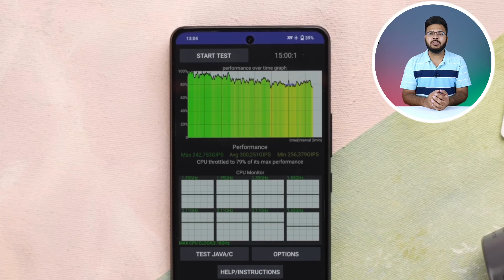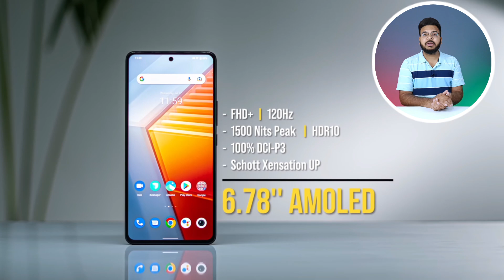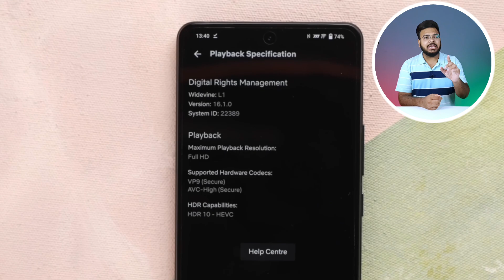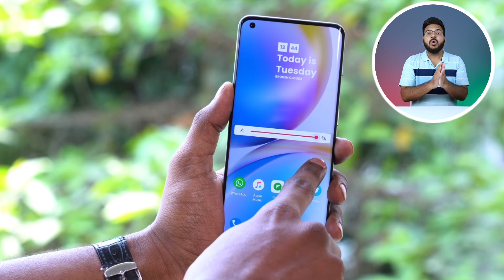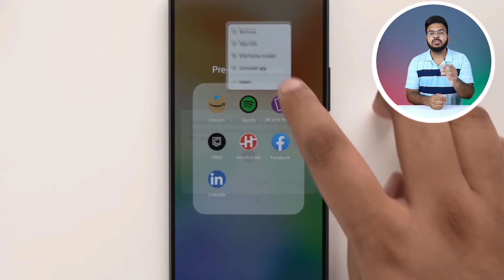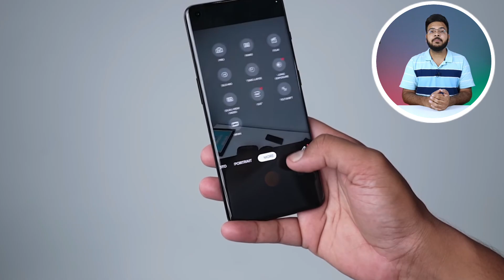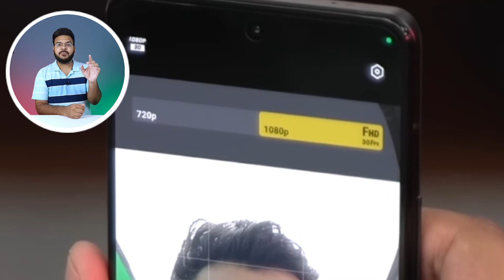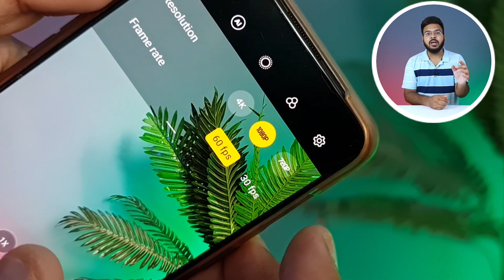iQOO 9T 5G vs Oneplus 10T 5G in hindi | BGMI Test ,Camera , speed test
iQOO 9T 5G has a 6.78’’ E5 AMOLED FHD Plus Display, The iQOO 9T 5G goes with AMOLED Capacitive Touchscreen and this device has got a resolution of 1080 x 2400 pixels, 93% screen to body ratio (409 PPI Density), 1500 nits Peak Brightness, 120Hz refresh rate & 360Hz touch sampling rate, SGS Eye Care Display, This phone supported widevine L1 to enjoy OTT platforms

When we talk about the performance the antutu benchmark results around 1011000, iQOO 9T 5G powered by the chipset of Qualcomm Snapdragon 8+ Gen 1 (4 nm), & GPU Adreno 730 under the hood of this handset UFS 3.1 storage type & 5GB Extended RAM out of the box operating system is Android 12, Funouch OS12.1

iQOO 9T 5G has triple camera setup on the rear side 50MP [ Samsung GN5 ] + 13MP, f/3.3, ( UltraWide ) 15x or 30x Magnification + 12MP, f/2.4, ( Telephoto ) with LED flash, In video recording 4K@60fps, The Selfie Camera of this phone 16MP,f/2.4 (Sony IMX 709 Sensor) In video recording 1080p@30fps

This iQOO 9T Phone has under display fingerprint sensor to protect your data, 4700 mAh battery with 120W SUPERVOOC Charging - 100% in 30min (Advertised) .

Oneplus 10T 5G Unboxing & Review In india of the new Oneplus 10T phone 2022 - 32MP AF Portrait Selfie - 50MP Triple Camera - 120Hz AMOLED Display - Color Changing Glass, Do let me know if you have any questions about the Oneplus 10T 5G in india and I will answer your questions during my full video review or comparison of the Oneplus 10T 5G smartphone

Oneplus 10T 5G has a 6.78’’ LTPO2 AMOLED QHD plus display, 10T goes with AMOLED Capacitive Touchscreen with a resolution of 1080 x 2400 pixels, 20:9 ratio (409 PPI Density) & 92% screen-to-body ratio with a peak brightness of 1200 nits and the refresh rate of this phone is 120Hz & 360Hz touch sampling rate, This phone support widevine L1 support & always-on display with Schott Xensation Up Protection on the front side

When we talk about the performance of the antutu benchmark results around 1008593, The smartphone will be powered by the chipset of Qualcomm Snapdragon 8+ Gen 1 (4 nm) with and GPU is Adreno 730, out of the box operating system of this smartphone has Android 12, oxygenOS 12

Oneplus 10T has a triple camera’s setup on the rear side 50MP + 16MP, f/2.2 (ultrawide), + 2MP (macro) with LED flash, HDR, Panorama, In video recording 4K@30fps, 1080p@30fps; gyro-EIS, The 10T has Selfie camera of this phone is 32MP, f/2.0(wide) with Flash, In video recording on the front side is 1080p@30fps

The new Oneplus 10T has an in-display fingerprint sensor to protect your data and the battery is 4800mAh with 150W fast charging, 1-68% in 30 min (Advertised)

00:00 introduction
00:10 iQOO 9T vs Oneplus 10T Comparision
01:41 iQOO 9T vs Oneplus 10T Build quality
02:15 iQOO 9T vs Oneplus 10T Display
04:32 iQOO 9T vs Oneplus 10T specifications
06:35 iQOO 9T vs Oneplus 10T Camera
09:10 My Opinions
01. iQOO 9T vs Oneplus 10T 5G
02. Oneplus 10T 5G vs iQOO 9T
03. iQOO 9T vs Oneplus 10T
04. iQOO 9T vs Oneplus 10T in hindi
05. iQOO 9T vs Oneplus 10T bgmi test
06. Oneplus 10T vs iQOO 9T camera test
07. Oneplus 10T vs iQOO 9T camera comparison
08. iQOO 9T vs Oneplus 10T speed test
09. iQOO 9T vs Oneplus 10T camera test
10. Oneplus 10T vs iQOO 9T speed test
11. iQOO 9T vs Oneplus 10T speed test
12. Oneplus 10T vs iQOO 9T selfie test
13. Oneplus 10T vs iQOO 9T camera test

iqoo 9t vs oneplus 10t 5G,
oneplus 10t 5G vs iqoo 9t,
iqoo 9t vs oneplus 10t,
iqoo 9t vs oneplus 10t in hindi,
iqoo 9t vs oneplus 10t bgmi test,
oneplus 10t vs iqoo 9t camera test,
oneplus 10t vs iqoo 9t camera comparison,
iqoo 9t vs oneplus 10t speed test,
iqoo 9t vs oneplus 10t camera test,
oneplus 10t vs iqoo 9t speed test,
oneplus 10t vs iqoo 9t selfie test,
iqoo 9t vs oneplus 10t camera,
iqoo 9t,
oneplus 10t 5g,
oneplus 10t vs iqoo 9t,